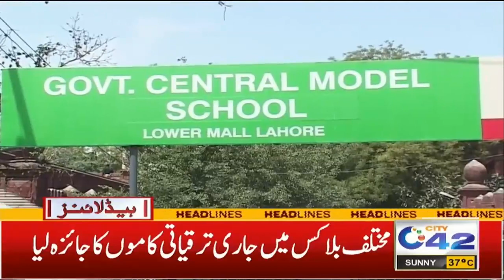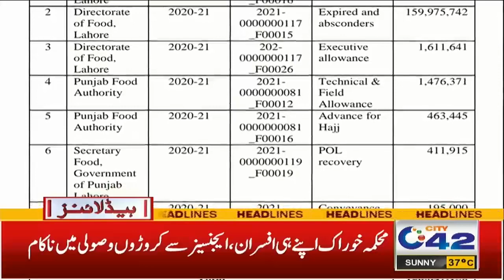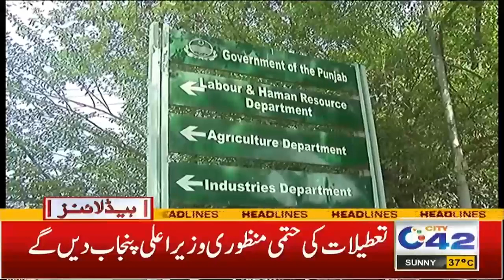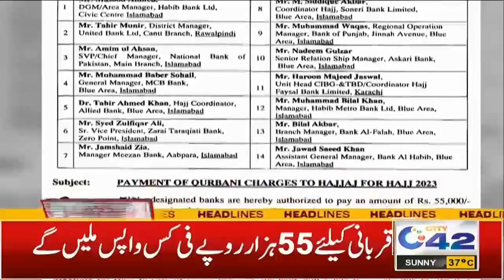1am News Headlines | 20 May 2023 | City 42